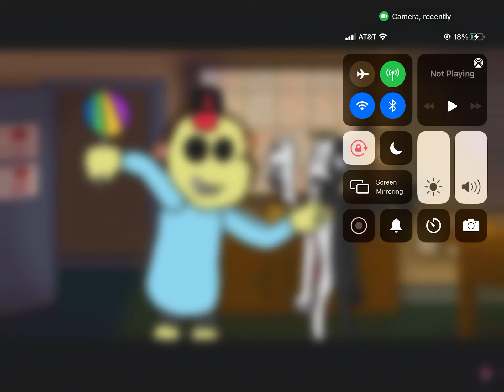Raffysonic29: if you cancel the show ... STOP SHIPPING WITH YOU X KITTY!!!!